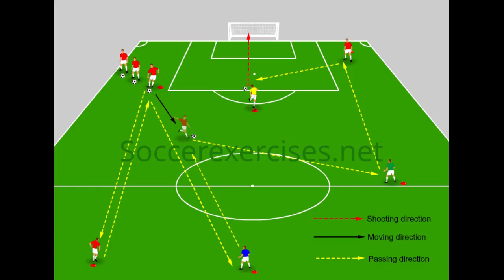Long passing and score a goal drill by soccerexercises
Football exercise (soccer exercise) about Long passing and score a goal drill